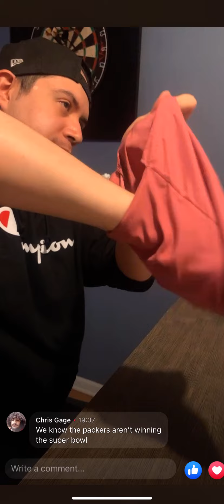GROUP A DRAWING